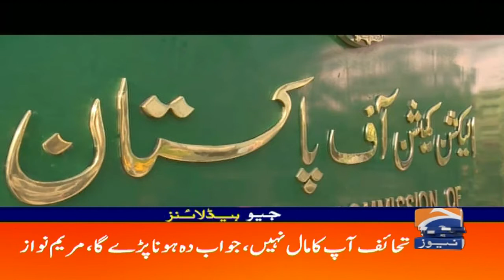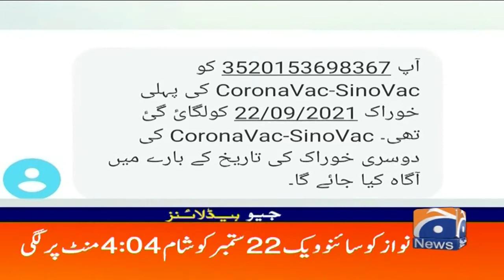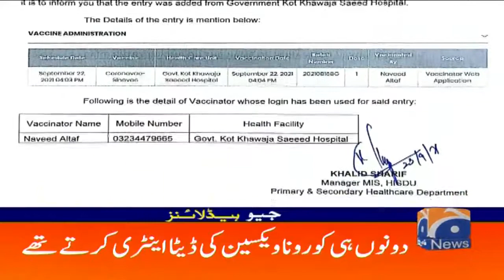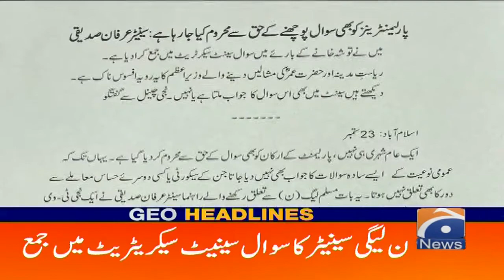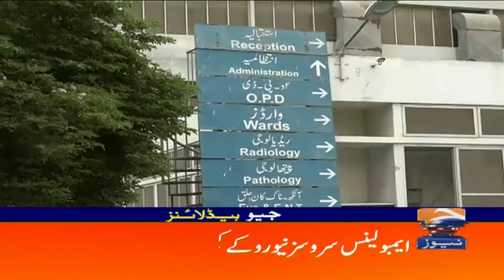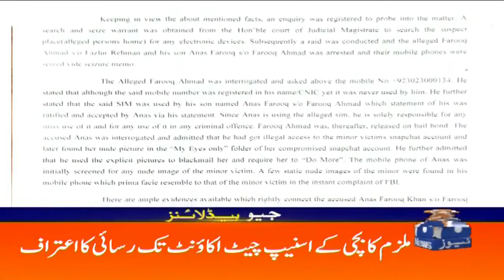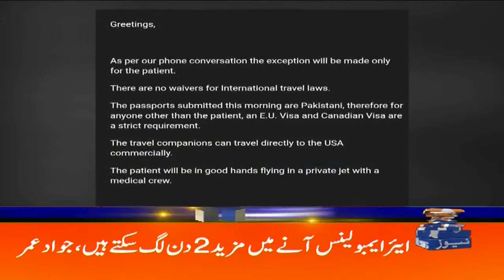Geo Headlines 04 AM | 24th September 2021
GeoHeadlines 04 AM | 24th September 2021